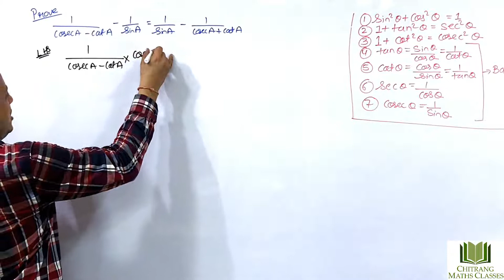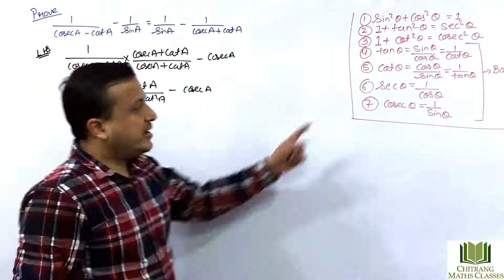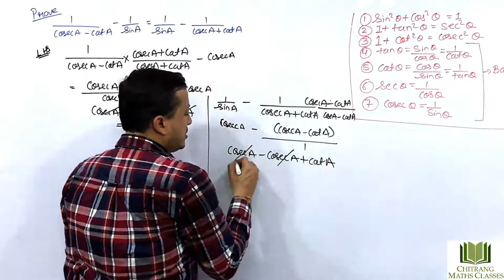Class 10- Trigonometric Identities-RD Sharma-Eg 9(i), 1/cosecA-cotA - 1\sinA=1/sinA - 1/coseA+cotA